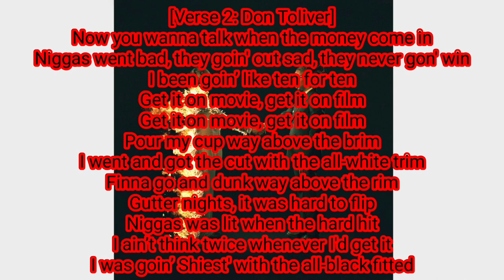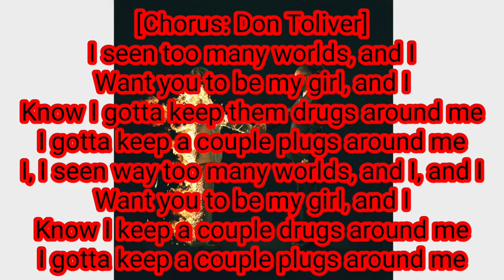Metro Boomin ft. Don Toliver - Around Me (Lyric Video)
for copyright reasons, put at 0.5x speed